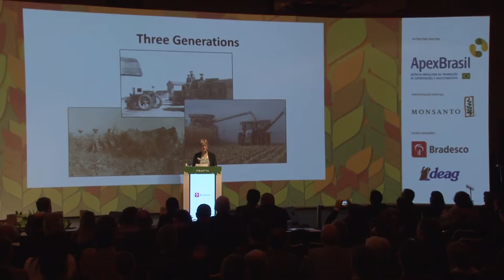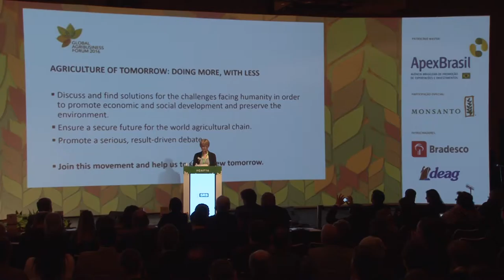GAF16 - July 4 - KEYNOTE ADDRESSES 1 - PLANNING AGRICULTURE FOR THE FUTURE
The theme "Planning the Agriculture of the Future" was analyzed by Pamela Johnson, former chair of the U.S. Corn Products Association.